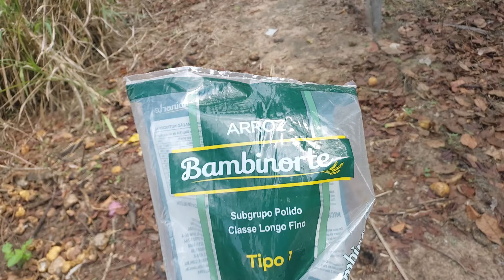UM DIA NORMAL...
UM ABRAÇO PARA VOCES!!